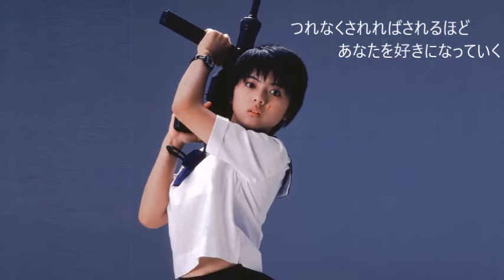Yukiちゃんシリーズ第５弾 「僕がつくったMな歌」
待望の（誰も待っていない 笑）Yukiちゃんシリーズ第５弾を作りました。

題名からもそして聞かれても”盗作”と感じられるでしょうね。
”盗作”というよりリスペクトが強すぎて出来た歌と受け止めていただければと思っています。
そういうことで突然ですがこの歌を「リスペクトアーチストのふんどしを借りて作ったオリジナルシリーズ」の第５弾としても銘打つことにしました。
単なる閲覧回数を増やそうという魂胆からですけどね（笑）
リスペクトアーチストのふんどしを借りて作ったオリジナルシリーズはこちらから↓

御用とお急ぎでない方はどうぞ聞いてやってください。